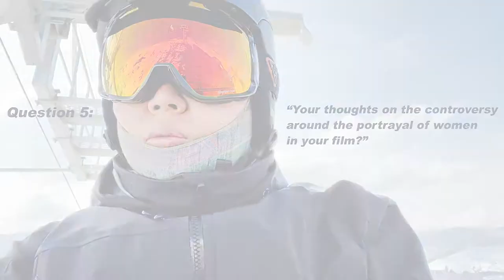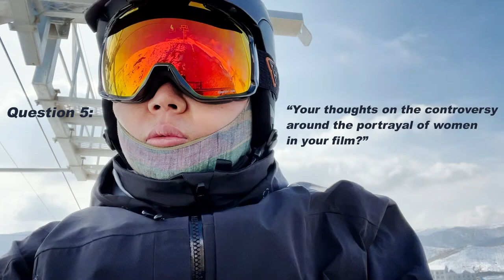魏书钧导演 Pendance x SinoLux 《野马分鬃》映后Q&A